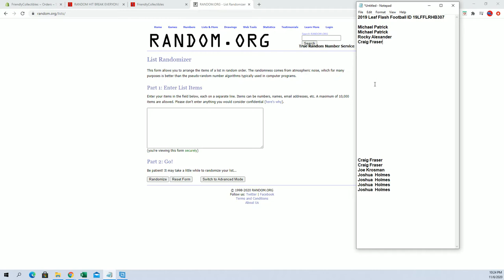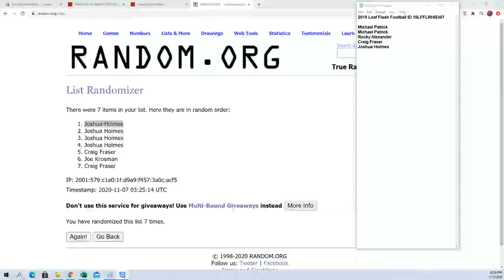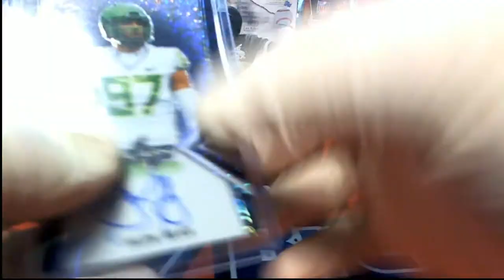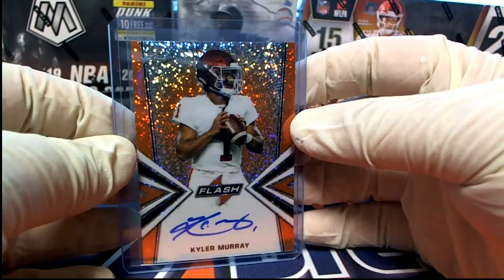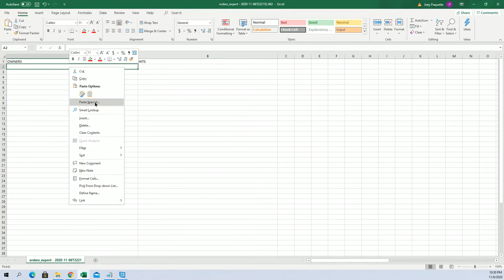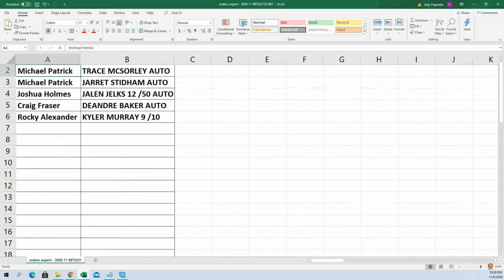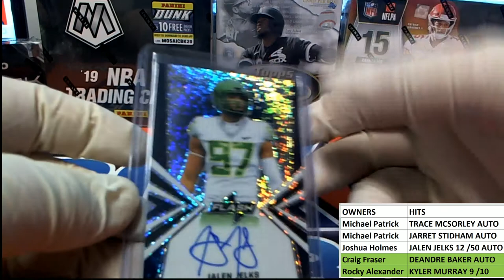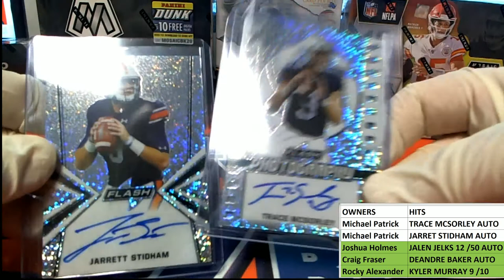2019 Leaf Flash Football ID 19LFFLRHB307